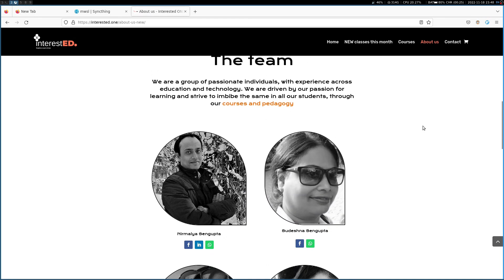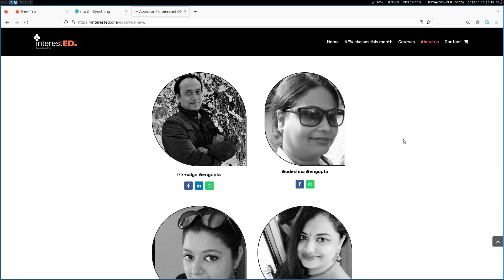The best ever advice from a senior at IIT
In this video I share what is possibly the best advice I ever received from a senior during my undergraduate days.

The question is how to cope up with the extreme academic load together with extra academic activities that one faces during the short span of a semester.

This is an advice which I followed myself and which I have shared with many of my students here at IIT Kharagpur. And, my hope is that it will be beneficial to all other students too.

This video is part of a YouTube playlist where I give various general advice to students at different levels (Bachelor, Master, PhD):

Video by: Dr Jeevanjyoti Chakraborty, Mechanical Engineering Department, IIT Kharagpur

00:00 Introduction
00:30 What is the background story?
02:24 Who is the senior?
03:55 Beginning of the senior's advice
07:27 Follow-up advice from JC
09:07 Thanks to the senior!